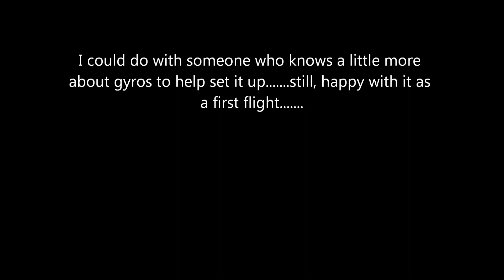quadcopter maiden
Trimming out my home brew Quadcopter.

HK control board

RC Timer ESC's/motors.